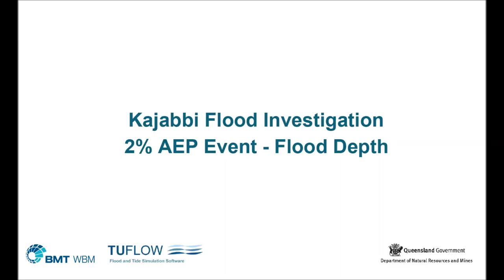Kajabbi Animation AEP02